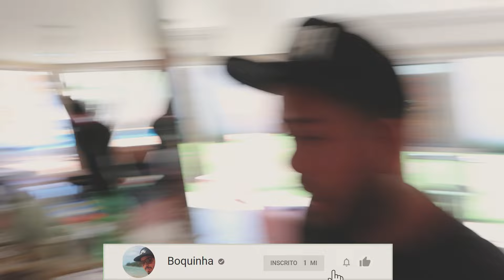FIZ HAMBÚRGUER NA PEDRA DE SAL DO HIMALAIA